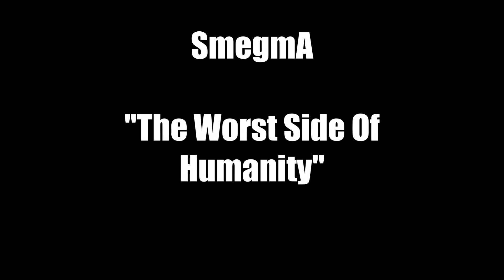The Worst Side Of Humanity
titre éponyme de la démo